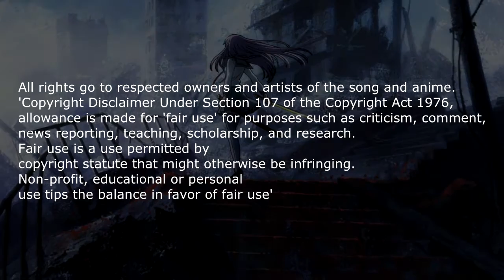AMV Escape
Anime: Seraph of the End/Owari no Serafu.

終わりのセラフ
(Owari no Serafu)
Genre: Action, Dark fantasy, Drama
-Manga-
Written by: Takaya Kagami
Illustrated by: Yamato Yamamoto
Published by: Shueisha
English publisher: NA Viz Media
Demographic: Shōnen
Magazine: Jump SQ
English magazine: NA Weekly Shonen Jump
Original run: September 3, 2012 – ongoing
Volumes : 8
- Light novel -
Seraph of the End: Guren Ichinose's Catastrophe at 16
Published by: Kodansha
English publisher: NA Vertical
Demographic: Male
Original run: January 2013 – ongoing
Volumes : 5
-Anime television series-
Directed by: Daisuke Tokudo
Written by: Hiroshi Seko
Studio: Wit Studio
Licensed by: NA Funimation UK Anime Limited
Network: Tokyo MX, MBS, TVA, BS11, AT-X, TV Asahi Channel 1
Original run: April 4, 2015 – ongoing
Episodes: 24